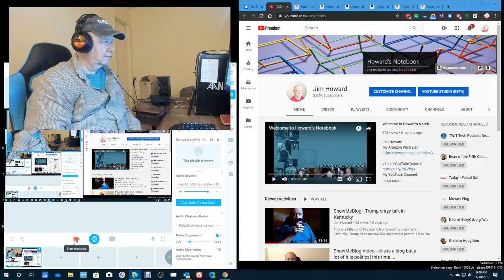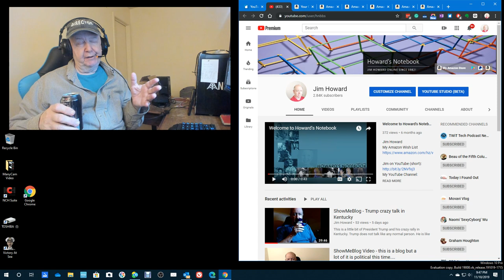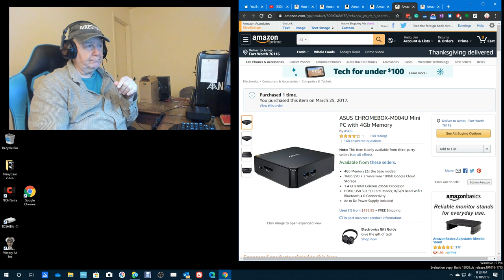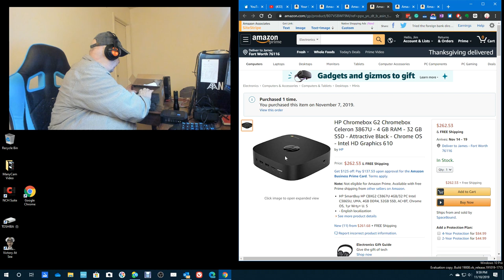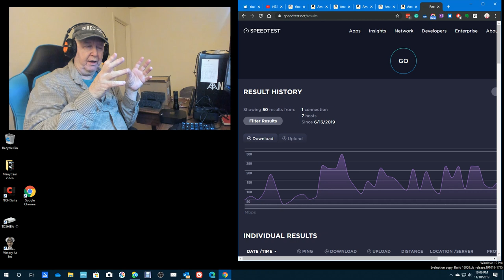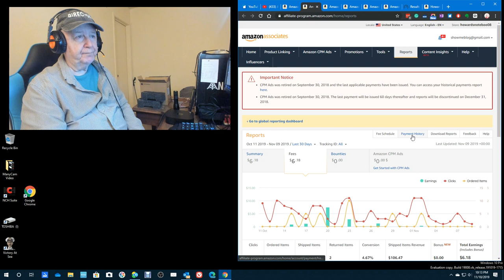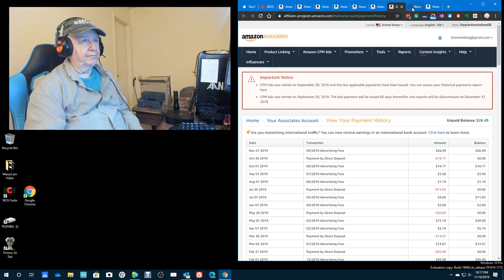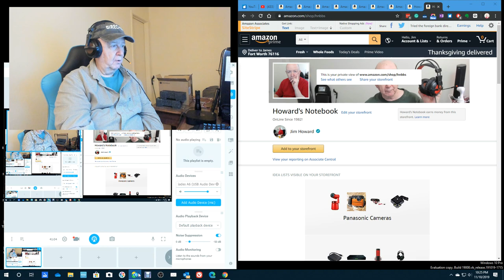Review of HP Chromebox G2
HP Chromebox G2
USB C to DisplayPort

Jim Howard's newsgroup:
Group Email Addresses